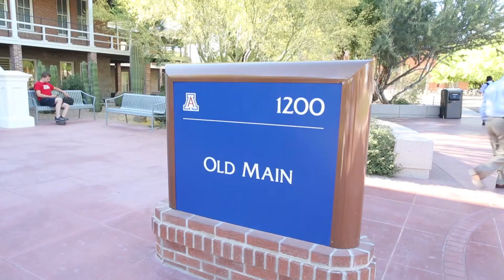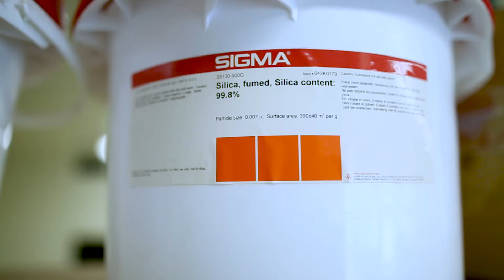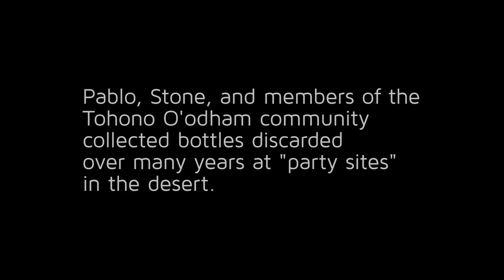Inventive Minds: David Stone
INVENTING GREEN

David Stone is the inventor of Ferrock, a new carbon-negative alternative to Portland cement.

This video was made possible through grant support of the Lemelson Foundation.